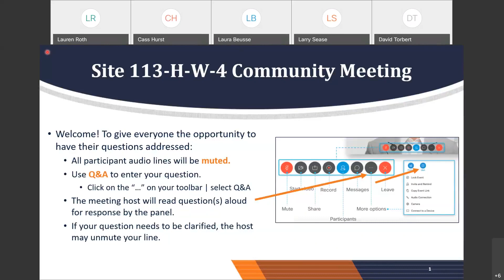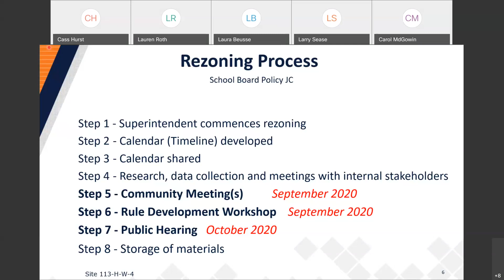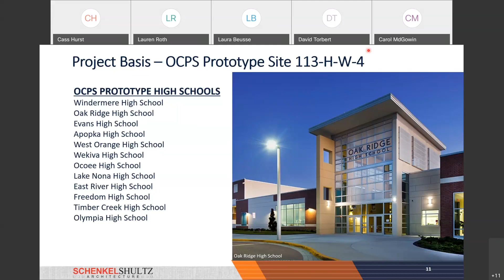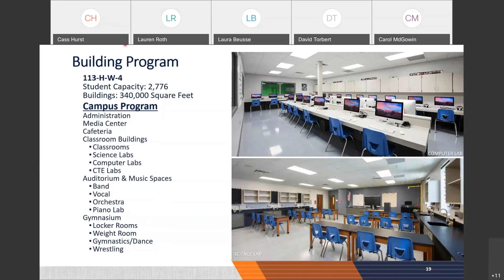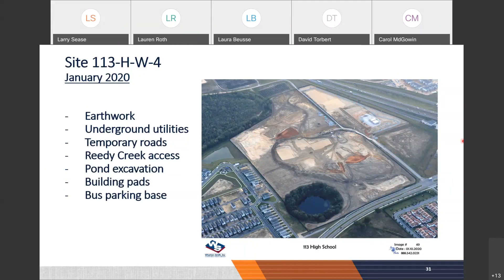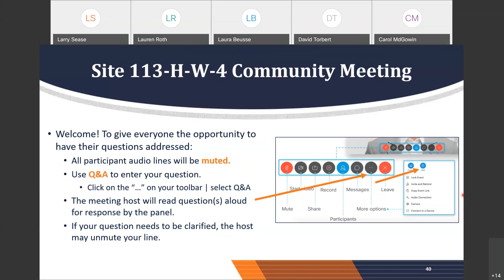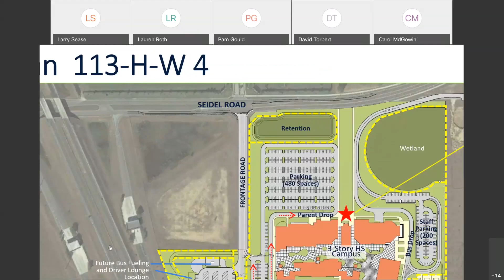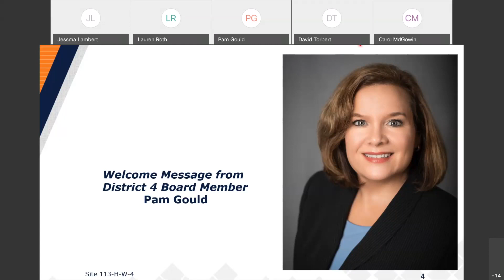Site 113-H-W-4 40% Construction Community Meeting 08.17.2020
Rebroadcast of the Site 113-H-W-4 40% Construction Community Meeting held on August 17 to discuss the construction progress of the new high school Orange County Public Schools is opening in August 2021 on Seidel Road in the Horizon West area.